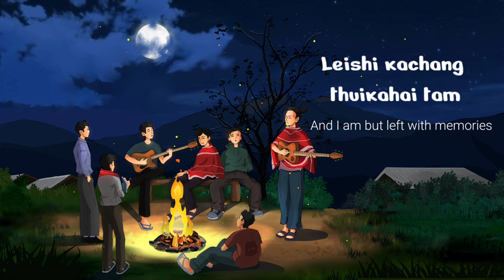TARONG | SHIMREI CHIPHANG | OFFICIAL LYRICS VIDEO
TARONG:

Zingkumna zat thui mamanda
Ngasotnaola zat thui maman
Leishi kachang thuikahai tam
Sangarum kahai otsak bing Phaningda.

Iram kayang tarongli Changlahor zingli manarimrim. Guitar huida laa sathai!
Oh lumkhalao oh leishiya.

Oh Leikashiya isota
Chiphunmili nali laa hi
Atam kachi phaningungmi
Ngarokchingsa Nawui Iwui Seihali.

As the years slip by,
My friends too have faded
And I am but left with memories As I recount those days of yore.

Outside the ol’ village bough Blissfully beneath the moonlight We sang to the guitar’s tune
Oh such bliss! Oh how lovely!

Oh my dearest of friends,
I wish you well with this song.
As time marches on, let us remember each other in our prayers.

Lyrics & Tune: Shimrei Chiphang

Audio Mixing & Mastering: Kāzokza Studio (Okchar Kaping)

Animation: Hokhuimi Vashi

Translation: Chihanring Hungyo